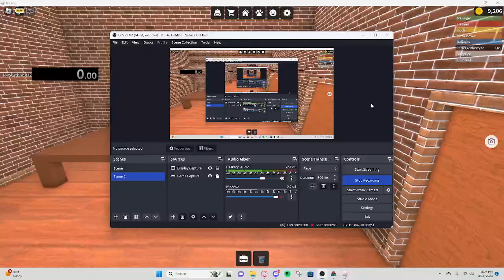Work at a pizza place Manager speed run! (Timer on)